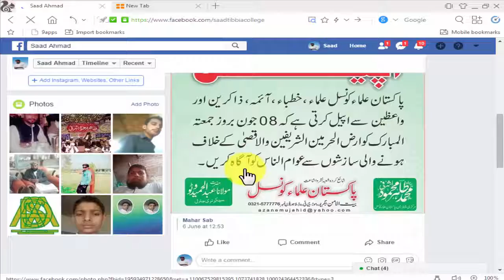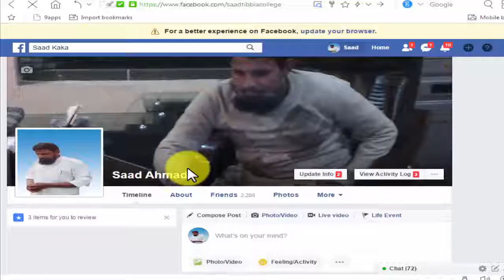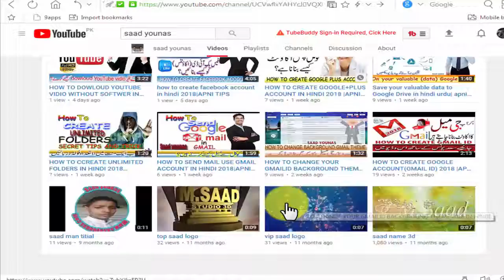How to get or change Facebook id username in hindi 2018|saad younas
Hey guys its TricksLive and today i am gonna show you how you can have your own Facebook username.
The trick is simple and can be done in not more than 5 minutes.
1. First off all try completing your profile info. (Its not must but sometimes you will get error because of this)
2. Download Facebook messenger app.
3. Open the account tab.
4. There will be the option of username.
5. Just tap on that option and edit.
6. Put any unique name and you are done.

Comment your doubt.
Fb me naam change karne ka tarika | how to change name on facebook in hindi/ kaise kare/badle/kiya jata hai/kiya jaye.